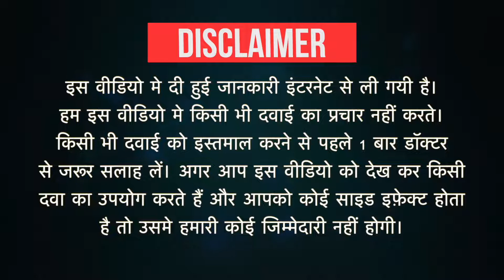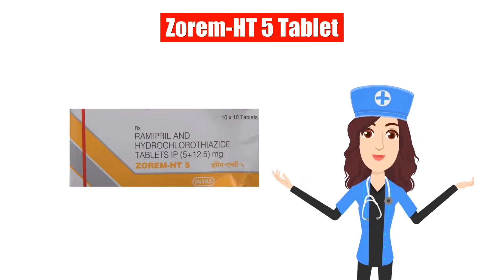Zorem-HT 5 Tablet Uses in Hindi | Side Effects | Dose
Zorem-HT 5 Tablet Uses in Hindi | Side Effects | Dosage